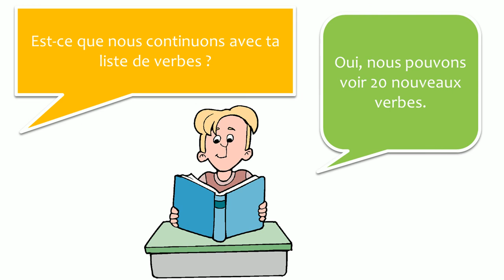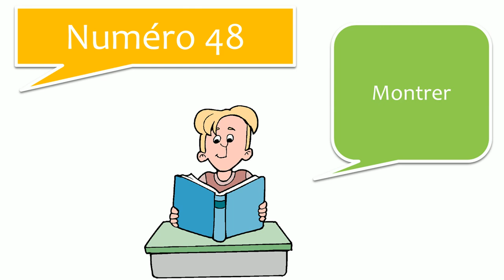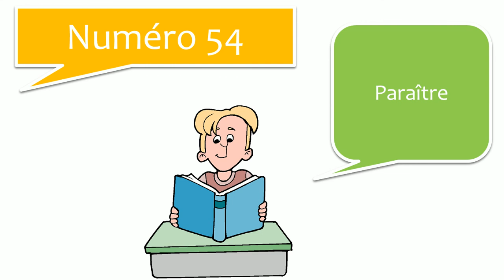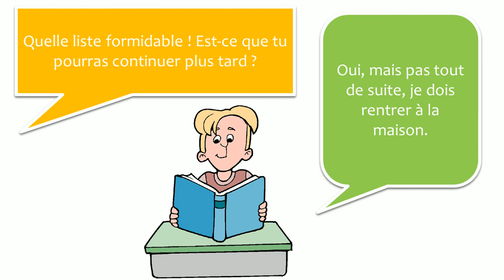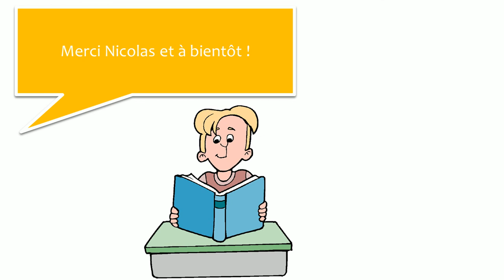Lezione di francese = Dialogo # 29